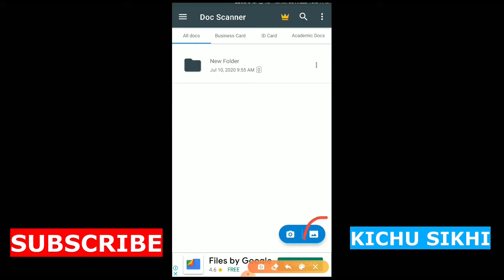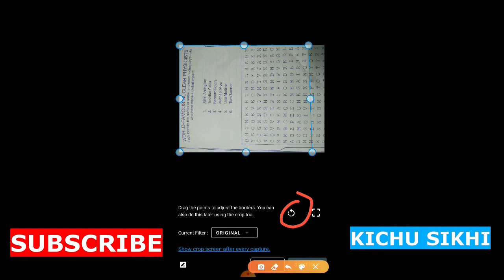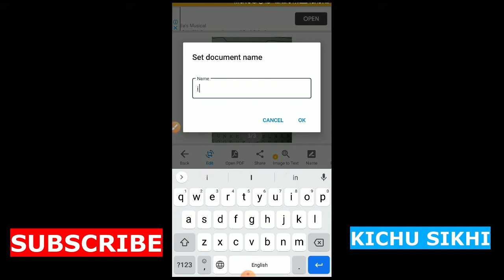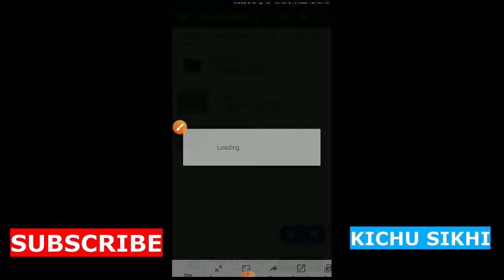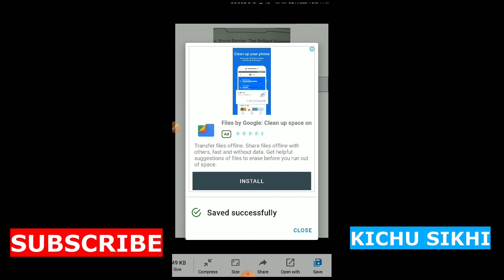How To Scan Documents With Phone In Bengali | Documents Scan By Doc Scanner | Id Card Scan By Mobile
এই video থেকে জানতে পারবেন মোবাইল থেকে  documents, id card scan করা।

আর bell icon টি Press করে দিবেন।